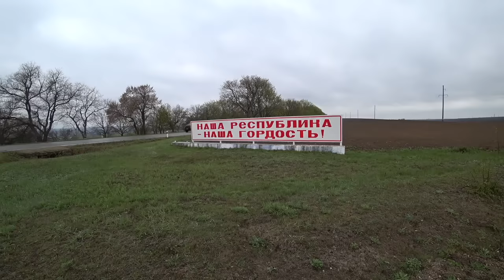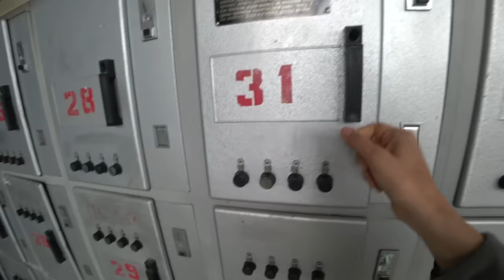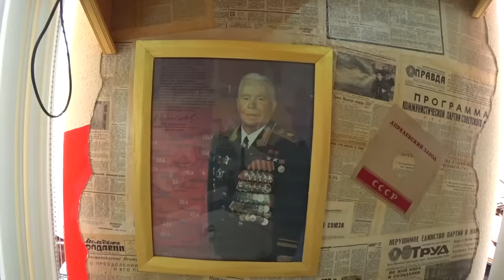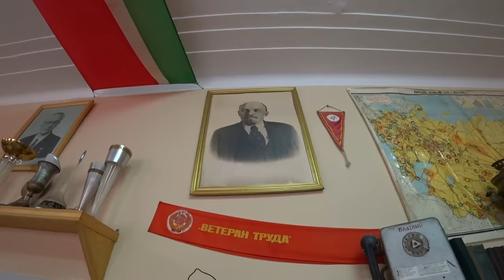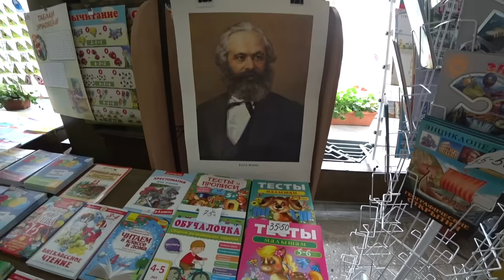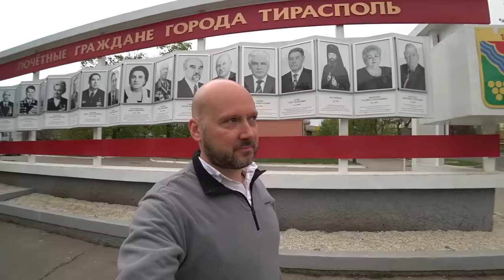This Country Does Not Exist! | Transnistria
🚩Look at a map of Europe and you won't see this thin sliver of a country but it's there and so I went to explore. Get ready to visit the country that does not exist...Welcome to Transnistria or as locals call it Pridnestrovie.